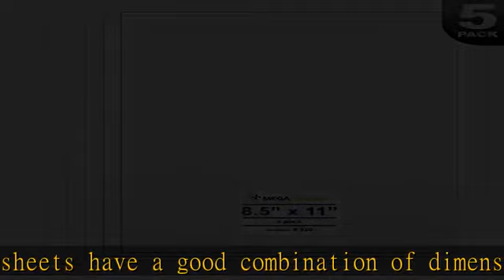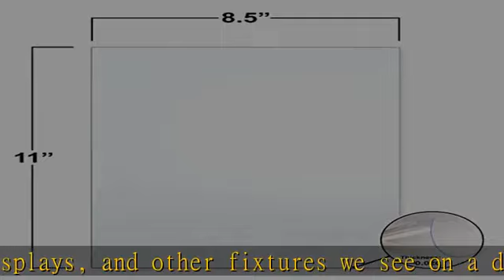Clear Polystyrene Flexible Plastic Board Sheet 8.5" x 11" (.020 Thick) Styrene Sheet, Ideal for Mod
Clear Polystyrene Flexible Plastic Board Sheet 8.5" x 11" (.020 Thick) Styrene Sheet, Ideal for Modeling Projects, Displays, Plastic Sheets for Crafts, Styrene Sheets Durable Plastic Sheet (5-Pack)